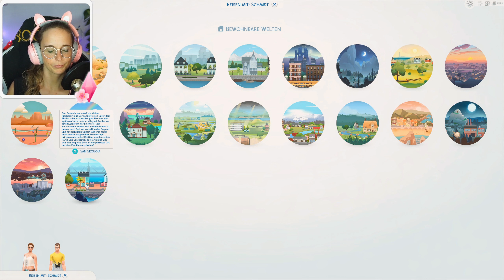𝗙𝗥𝗘𝗨𝗡𝗗𝗜𝗡 𝗚𝗘𝗦𝗨𝗖𝗛𝗧 👀 💕 Sims 4 Life Story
𝗙𝗥𝗘𝗨𝗡𝗗𝗜𝗡 𝗚𝗘𝗦𝗨𝗖𝗛𝗧 👀 💕 Sims 4 Life Story | 09

5 Festplatten:
1x SSD M.2 von Samsung 500GB (System + Aufnahmetools)
1x SSD von Samsung 256GB
1x SSD von Samsung 500GB für 4k Aufnahmen
1x HDD 3TB
1x HDD 1TB nur für Aufnahmen

Mein Zubehör:
Monitor: Acer Predator XB1 32"
2ter Monitor: AOC Gaming Q27G2U 27"
Maus: Roccat Kone AIMO
Tastatur: Razer Huntsman Elite
Headset: Razer Kraken Kitty Edition
Mikro: Blue Baby Bottle SL